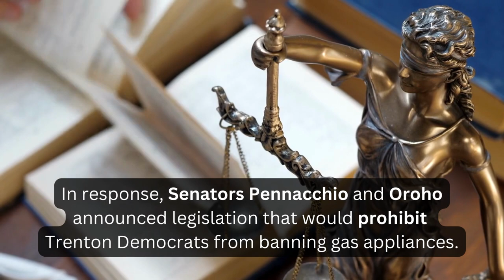What's the next extreme plan Democrats are COOKING UP for New Jerseyans?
What's the next extreme plan that Democrats are COOKING UP for New Jerseyans?

During an interview with Bloomberg, a federal Consumer Product Safety Commissioner recommended banning has stoves nationwide, igniting a firestorm before the agency backed down...for now.

Senators Joe Pennacchio and Steven Oroho warned that banning gas stoves is the ultimate goal for Trenton Democrats, pointing to Governor Murphy's proposal to eliminate the use of natural gas in his expensive Energy Master Plan.

Governor Murphy often copies liberal policies proposed in New York and California, where Democrats are moving to stop the use of natural gas.

In response, Senators Pennacchio and Oroho announced legislation that would prohibit Trenton Democrats from banning gas appliances.

"We can't let President Biden or Governor Murphy ban affordable energy choices. We don't need Democrats in our kitchens dictating how we cook our dinner. It's big government overreach that needs to stop." -- Senator Steven Oroho (R-24)

"Our bill would guarantee the right of New Jerseyans to use gas appliances and prevent state regulators from implementing any intrusive and expensive bans." -- Senator Joe Pennacchio (R-26)